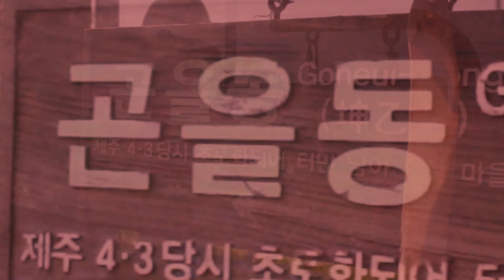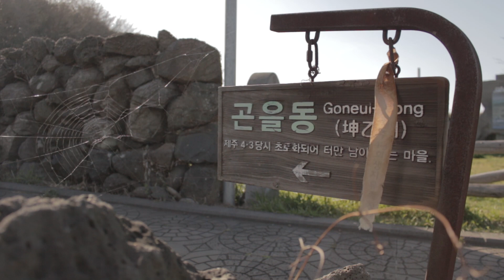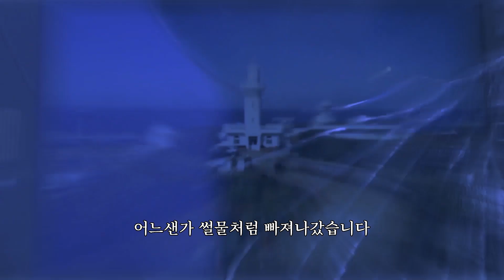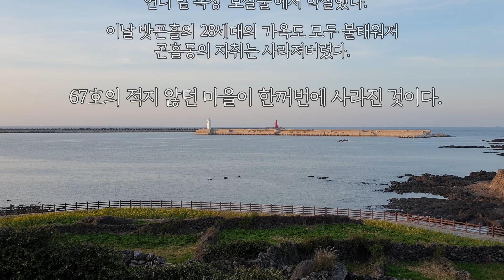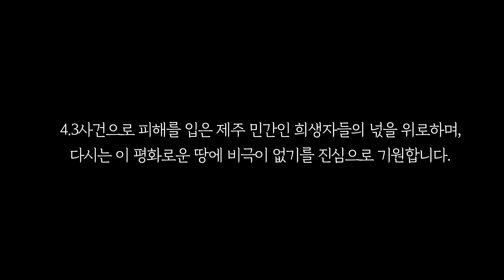제주 4.3과 곤을동 이야기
4.3사건으로 인해 피해를 입은 제주 민간희생자들의 넋을 위로하며,
아름다운 이 섬에 앞으로 평화만이 있기를.